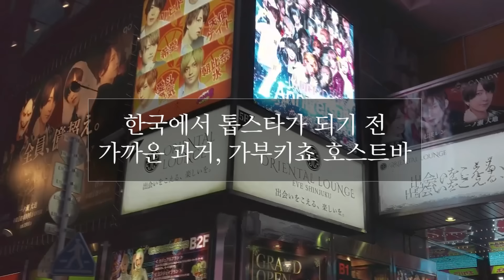다나카와 [에이에수에무아르]